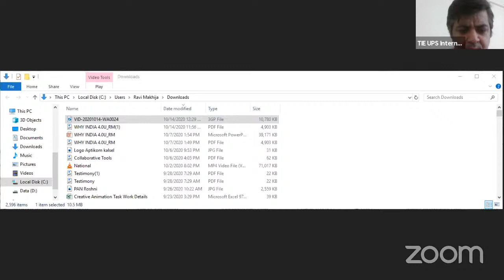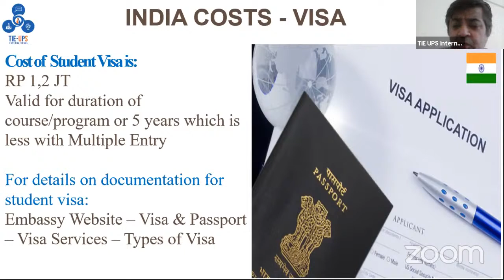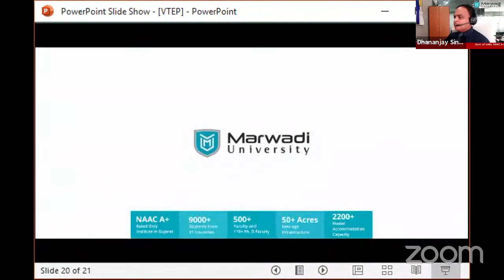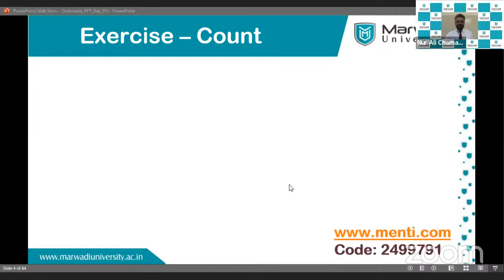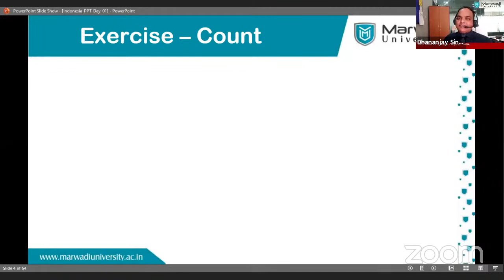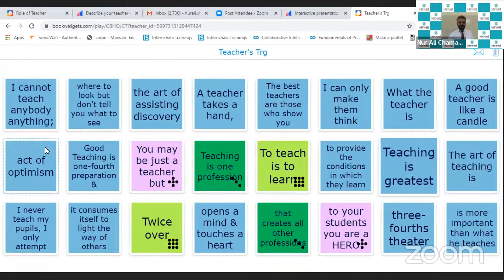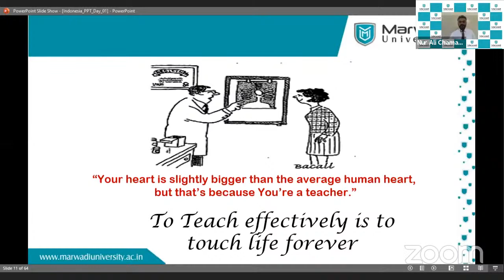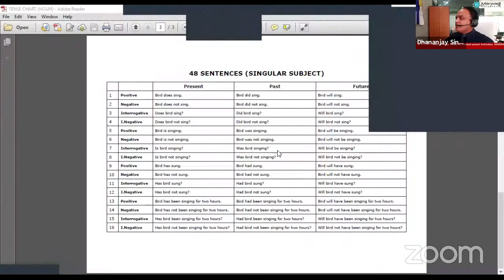Learning and Development Live Stream